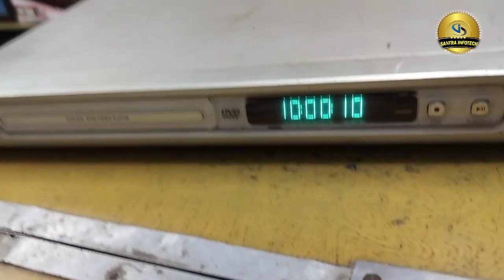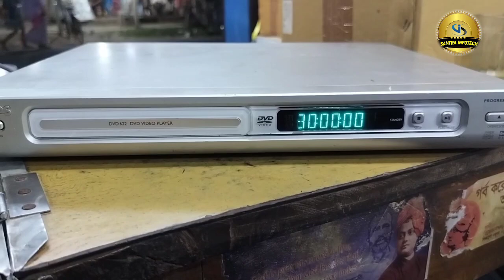Phillips Dvd player old model Fresh Condition Available//Phillips Dvd-622//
Welcome to my Youtube chanel SANTRA INFOTECH. Guys my all videos are created for entertainment. In my channel the most videoes are for sound testing and review .